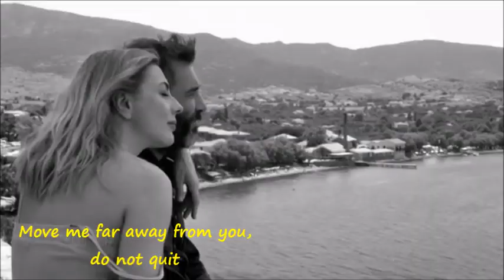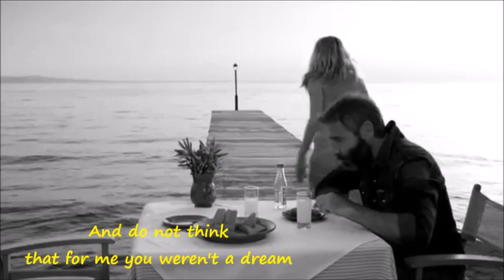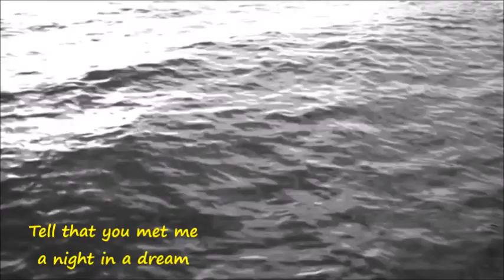Stamatis Kokotas - Tell that you met me (Πες πως μ' αντάμωσες)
I feel I have known you
from lifetimes ago...
in ancient cities and sacred deserts
when Earth was young
and every path bloomed wildflowers...

Lyrics:
Διώξε με, λοιπόν, μην κάνεις πίσω
σε παρακαλώ μη λυπηθείς
Ήτανε γραφτό να σ’ αγαπήσω
Ήτανε γραφτό να μ’ αρνηθείς

[Ρεφραίν 1:]
Πες πως μ’ αντάμωσες
μια νύχτα σ’ ένα όνειρο
Πες πως με ξέχασες
σαν ήρθε το πρωί

[Ρεφραίν 2:]
Και μη σκεφτείς
ότι για με δεν ήσουν όνειρο
Και μη νοιαστείς
τι θ’ απογίνω στη ζωή

Άσε με. λοιπόν. να σε σκεπάσω
κάνει απόψε τόση παγωνιά
και τα μάτια κλείσε να περάσω
σαν σκιά στη μαύρη λησμονιά